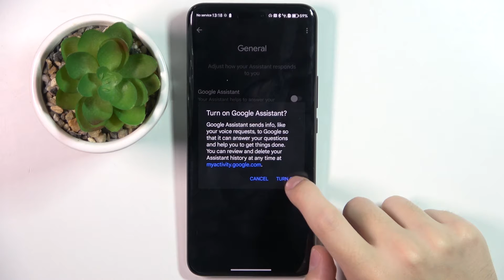HONOR Magic 6 Pro - How to Activate Google Assistant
In this tutorial, we'll demonstrate how to activate Google Assistant on your HONOR Magic 6 Pro smartphone to enhance accessibility and usability. Google Assistant features are essential for users who require assistance in managing tasks and getting information on their devices. Whether you need to make a call, send a text, set reminders, or other elements of the Google Assistant, the HONOR Magic 6 Pro offers versatile Google Assistant options to suit your needs. We'll walk you through the process of accessing and adjusting Google Assistant settings, including enabling, disabling, and customizing Google Assistant commands. Whether you're looking to make tasks more manageable or navigate your device with ease, join us as we explore the Google Assistant features of the HONOR Magic 6 Pro.

How to access Google Assistant settings on the HONOR Magic 6 Pro? How to enable and disable Google Assistant features on the HONOR Magic 6 Pro? How to adjust the level of Google Assistant on the HONOR Magic 6 Pro? How to customize Google Assistant commands for easy navigation on the HONOR Magic 6 Pro? How to remove or reset Google Assistant settings on the HONOR Magic 6 Pro if needed?